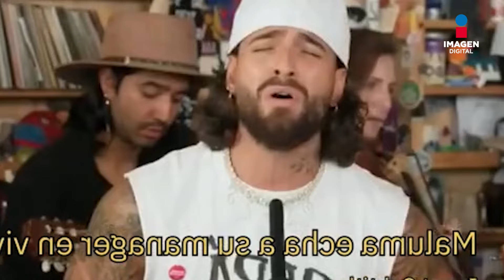"Te dije que te fueras ¿no?", Maluma recibe críticas por comentario durante Tiny Desk